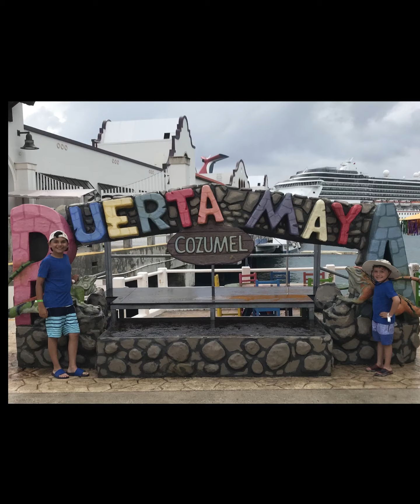Carnival Caribbean Cruise Adventure Episode 2 and Hanging With The Boys and Kid Adventures